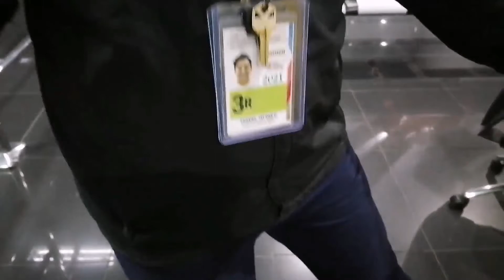TRAVELING TO NEGROS OCCIDENTAL DEC 2020 | KUYA YR OFFICIAL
Hello friends, sharing my first travel during pandemic. Enjoy watching